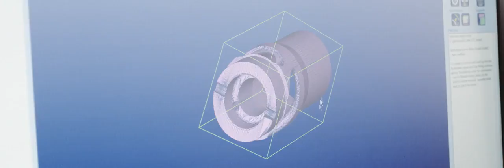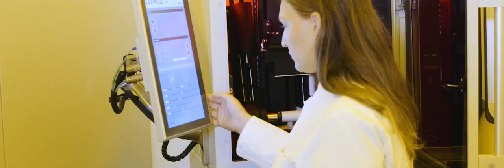Lithoz GmbH won the EY Entrepreneur Of The Year 2018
Lithoz won the EY Entrepreneur Of The YearTM Award 2018 in the 'Start-Ups' category
Each nominee was evaluated based upon the following criteria: entrepreneurial performance, business development, strength of innovation, leadership and the sustainability of the company.